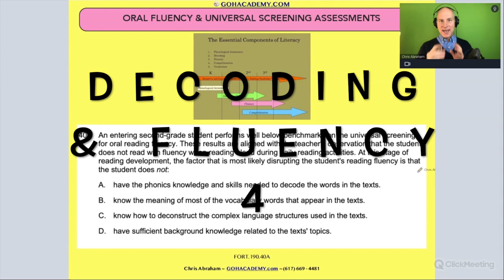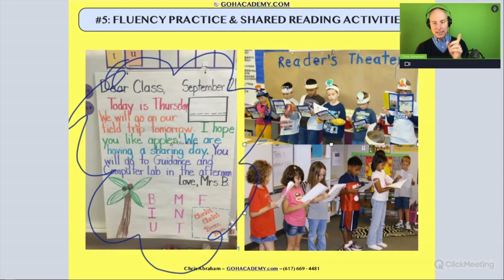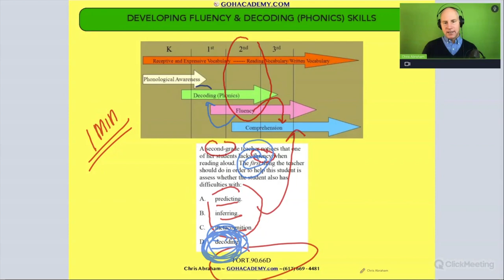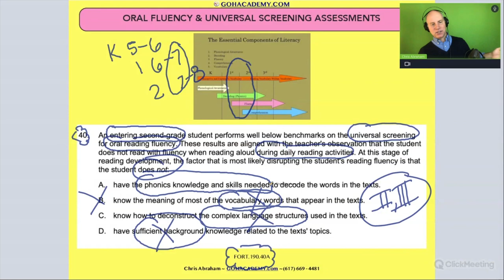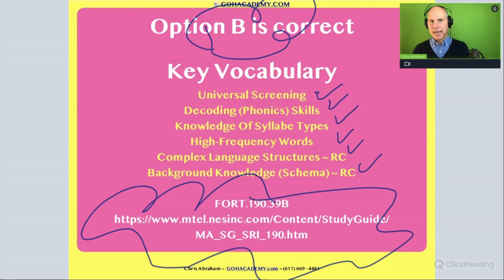FOUNDATIONS OF READING 190, 62, STR 293 WORKSHOP ~ PART 4.18 Decoding & Fluency 4 ~ GOHacademy.com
PART 4.1 Fluency Intro
PART 4.2 Fluency & Accuracy
PART 4.3 Fluency & Automaticity
PART 4.4 Reading Rate
PART 4.5 Expression & Prosody
PART 4.6 Fluency Overview
PART 4.7 Fluency Rubric 1 ~ Jayden
PART 4.8 Fluency Rubric 2 ~ Olivia
PART 4.9 Fluency & Words In Context
PART 4.10 Fluency & Words In Isolation
PART 4.11 Independent Reading Level
PART 4.12 Instructional Reading Level
PART 4.13 Frustrational Reading Level
PART 4.14 Independent Reading Level 2
PART 4.15 Decoding & Fluency 1
PART 4.16 Decoding & Fluency 2
PART 4.17 Decoding & Fluency 3
PART 4.18 Decoding & Fluency 4